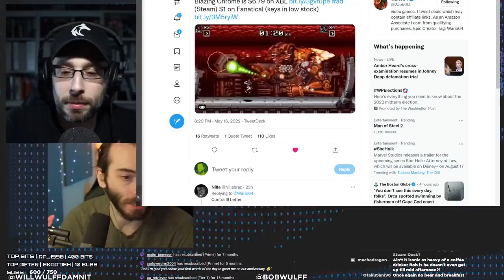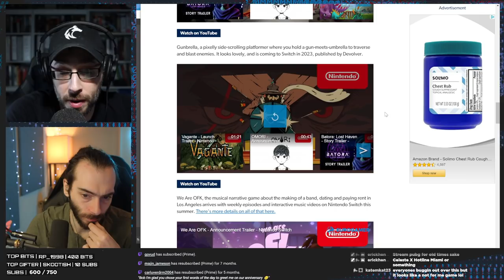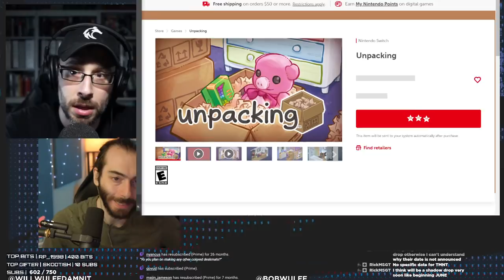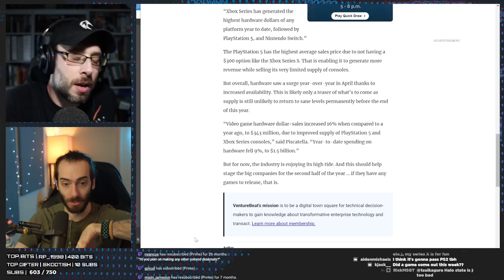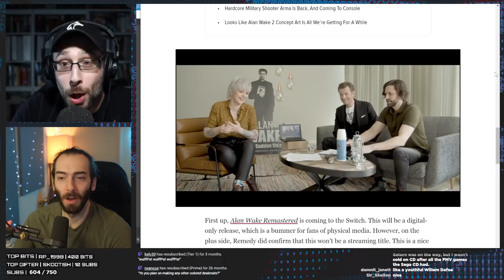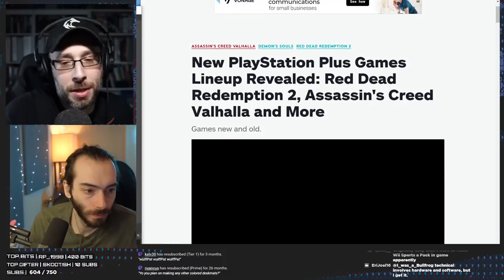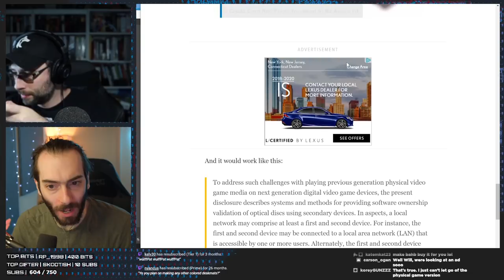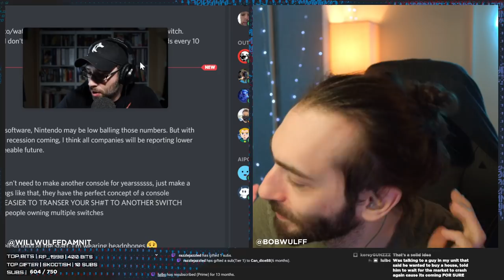The only Indie Games we're excited to play this year - WULFF DEN Podcast Ep 81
• 0:00 Intro
• 5:23 All the new indie games announced at Nintendo's Indie World and some that were NOT
• 47:12 Kirby 64 has been added to Nintendo Switch Online
• 50:18 An update on Nintendo Switch sales
• 1:06:48 Alan wake coming to switch, tv show coming to AMC
• 1:11:17 Bethesda's Starfield and Redfall delayed
• 1:17:28 Wata games is going to court
• 1:25:31 Launch lineup for new Ps+ revealed
• 1:37:33 Microsoft patent could allow for disc game access on Xbox Series S
• 1:46:41 New Silent Hill rumors
• 1:52:59 TWEET OF THE WEEK
• 1:54:49 Q&A

Wulff Den
696 Old Bethpage Rd # 508